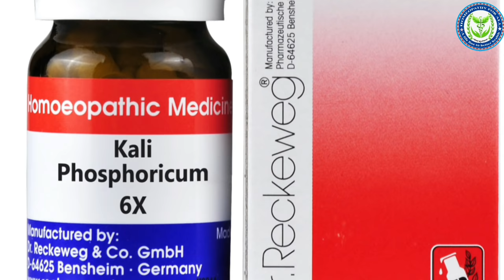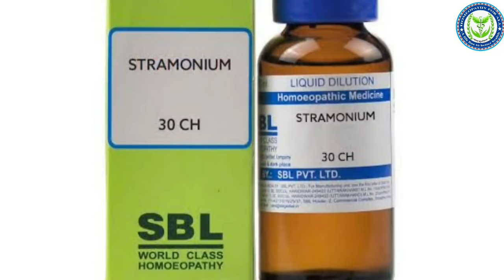Homeopathic medicine for Delayed speech or language in children ? explain !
Namaskar Dosto is video me maine aap ko Delayed speech or language Delayed ke baare me jaankari dee hai baccho ko yeah problem bahot hoti hai . is video me maine bataya hai ki kaise aap jaane ki Bache ko Delayed speech ki problem hai  ki nahi , kya karan hote hai delayed speech ke or iski homeopathic medicine

Homeopathic medicine

1 Baryta carb 30 1 drop in morning
2 Lycopodium 30 1 drop in night
3 Calcarea carb 30 1 drop in afternoon
4 Kali phos 6 x 3 tab 3 times a day
5 Stramonium 30 2 drop in morning every Sunday

BOOKS
1 Solved Multiple Choice Questions UPSC & M.D. Entrance Examination: 1

2 Rapid Prescribing Using Peculiar Symptoms: 1

3Boericke's New Manual of Homeopathic Materia Medica with Repertory:Third Revised & Augmented Edition Based on Ninth Edition

4Boenninghausen's Therapeutics Pocket Book: 1

5Homeopathy for Today’s World: Discovering Your Animal, Mineral, or Plant Nature

6Textbook of Homoeopathic Therapeutics: With Clinical Approach

7Organon of Medicine: 1

8Allens' Keynotes - Rearranged and Classified with Leading Remedies of the Materia Medica and Bowel Nosodes

9COMBINATIONS OF HOMEO DILUTIONS (HINDI)

10 Life Saving Drugs in Homoeopathy

11 Allens' Keynotes - Rearranged and Classified with Leading Remedies of the Materia Medica and Bowel Nosodes

12 Repertory of the Homeopathic Materia Medica

13 Boericke's New Manual of Homeopathic Materia Medica with Repertory:Third Revised & Augmented Edition Based on Ninth Edition